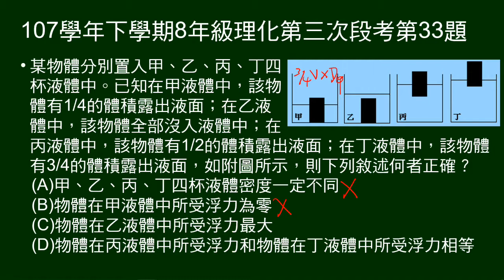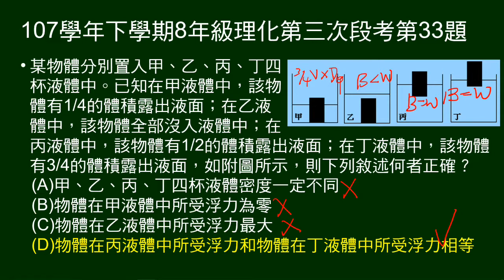107學年下8年級理化三段第33題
某物體分別置入甲、乙、丙、丁四杯液體中。甲沉但露出部份體積，乙全部沒入，丙、丁為浮體，但沒入體積不同。問敘述何者正確。